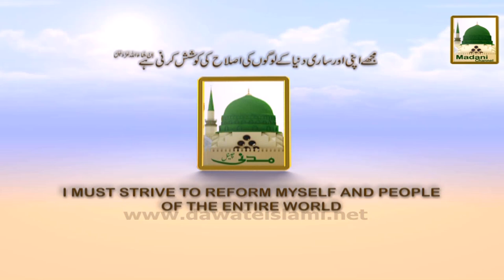Madani Bahar - Sabiqa Singer Zafar Iqbal Zafri Ki Singing Say Tauba (1)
This video contains Famous Program of Madani Videos.